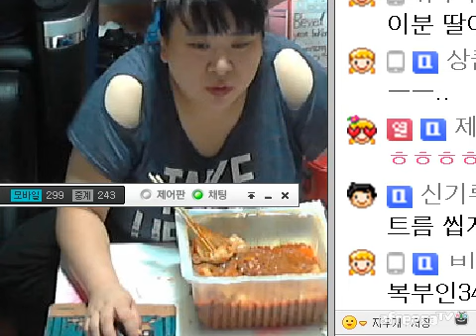bj복부인 김치찜닭 먹방 mukbang